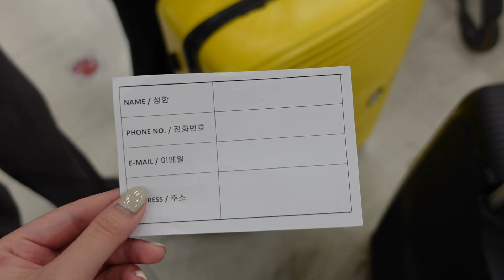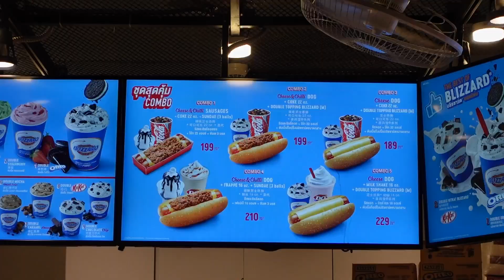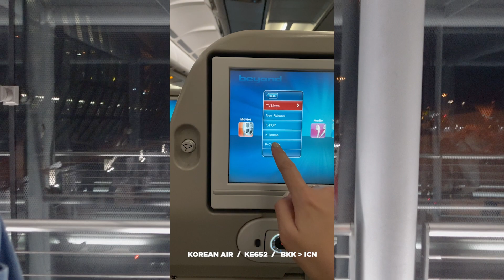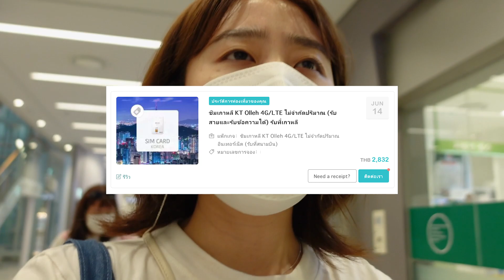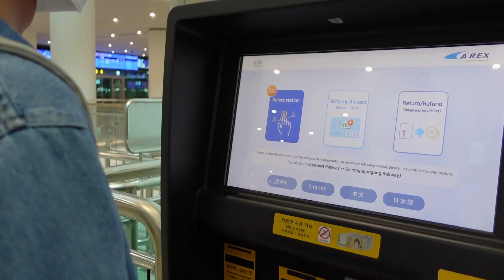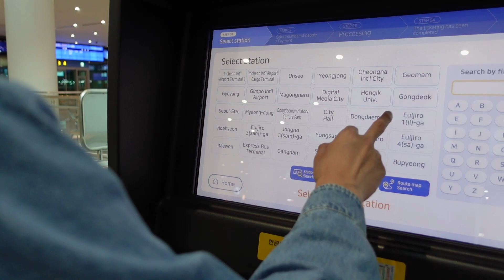(eng) KOREA vlog pt.01 ไปเกาหลีกัน! ก่อนบินทำไรบ้าง? Korean air, Room tour ห้องพัก / KARNMAY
date: 14-21 June 2022
airline: korean air
hotel: bingo hostel yeonnam (airbnb)